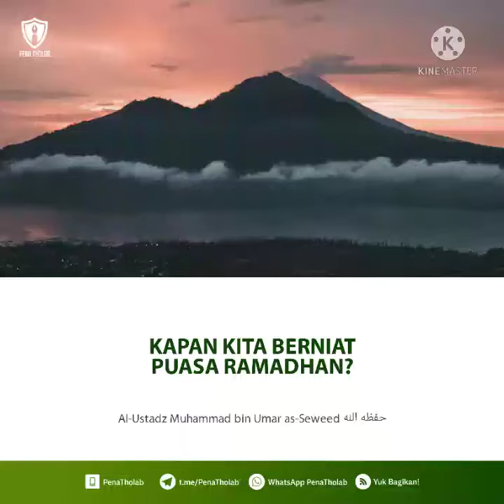kapan kita berniat puasa ramadhan